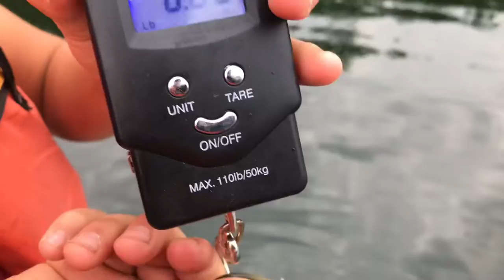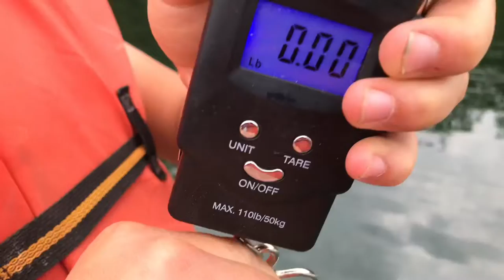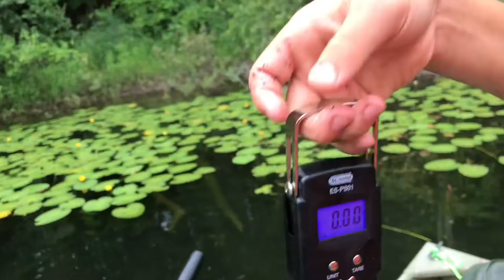Fishing weekend 03 biggest bass of the year… kind of, and a 3 part video with lots of bass